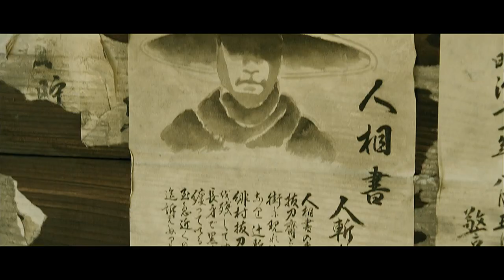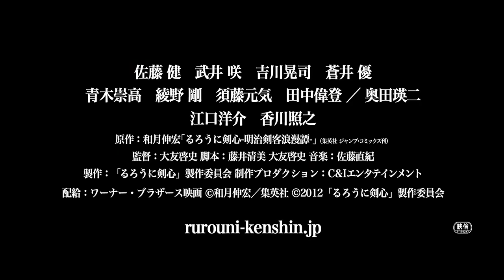Rurouni Kenshin - Movie Trailer 1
[MT/1080pHD] The first trailer for Rurouni Kenshin live-action film adaptation.
The film is due for release in Japan on August 25, 2012.

☆ PLOT ☆
Former legendary assassin Kenshin Himura (Takeru Sato) has now become a wandering samurai. Offerring aid & protecting those in need as atonement for his past deeds. During this time comes across and aides Kaoru Kamiya (Emi Takei). Her father opened the Kamiya Kasshin-ryu, a kendo school located in Tokyo and Kaoru is now an instructor there. Kaoru then invites Kenshin to stay at her dojo. Their relationship develops furhter, but Kenshin is still haunted by his violent past.

Director: Keishi Ohtomo
Writer: Watsuki Nobuhiro (manga)

☆ CAST ☆
Takeru Sato - Kenshin Himura
Emi Takei - Kaoru Kamiya
Taketo Tanaka - Yahiko Myojin
Munetaka Aoki - Sanosuke Sagara
Yu Aoi - Megumi Takani
Yosuke Eguchi - Hajime Saito
Koji Kikkawa - Jinei Udoh
Teruyuki Kagawa - Kanryu Takeda

映画『るろうに剣心』特報
2012年8月25日公開予定

☆ スタッフ ☆
原作 - 和月伸宏
監督 - 大友啓史
脚本 - 藤井清美、大友啓史
制作プロダクション - C&Iエンタテインメント
製作 - 「るろうに剣心」製作委員会

☆ キャスト ☆
緋村剣心 - 佐藤健
神谷薫 - 武井咲
明神弥彦 - 田中偉登
相楽左之助 - 青木崇高
高荷恵 - 蒼井優
綾野剛
須藤元気
奥田瑛二
鵜堂刃衛 - 吉川晃司
斎藤一 - 江口洋介
武田観柳 - 香川照之